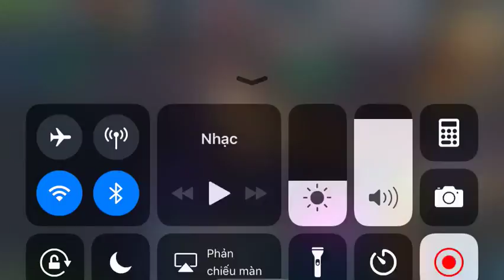Cheating Farming Bot in L2R - Part 3 - NETMARBLE act now please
Part 3 - we try to catch as many as we can while doing it.
New CHEAT in Lineage 2 Revolution. Farming BOT script for emulators. Used by, on our server, top clan thats also old Castle of Darkness wich pretty much gets 'the whole game destroyed. See the video, sperad it all over.  Using these scripts are BANNABLE. The game gonna get deserted in a month if nothing is done. People playing hundreds, thousands of Euro and then a script in a emulator destroys whole game. The script runs while yu are afk/sleeping and when u die7get killed it ressurect you ans run to last spot and start farm again. NETMARBLE act now please Please. If you play this game, and not cheating urself, share and like this video, thats how we spread it. We need to stop this now, not in 2 weeks, NOW. Some people already left the game because of it.

And NETMARBLE, if you want to know what the script is called you can PM me (and i only answer if its from the Netmarble company) and i tell you what the script is. I do not post it in this text ofcourse.